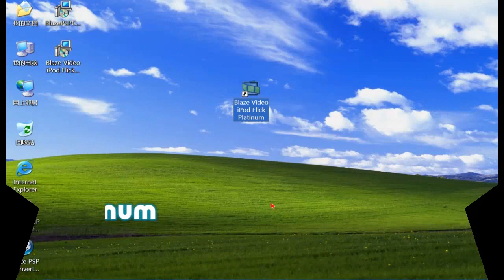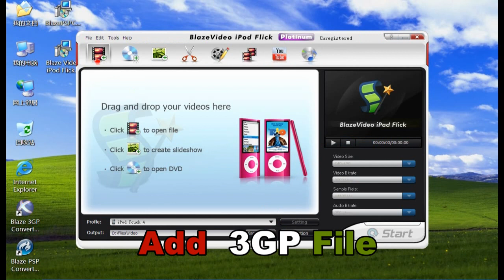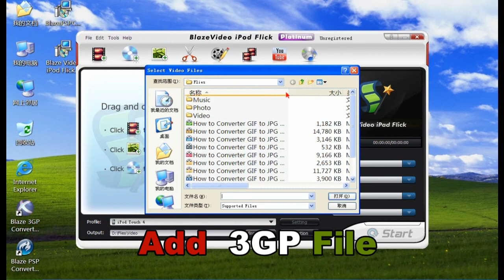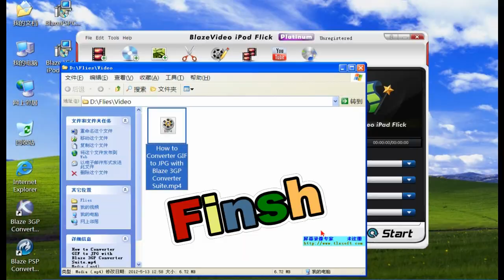How to converter 3GP to iPod Touch with Blaze Video ipod Flick Platinum